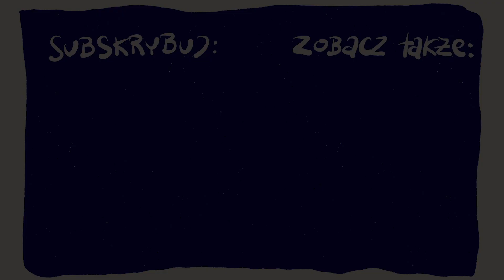Co robić gdy nie umiem być z ludźmi? [P&P #46]